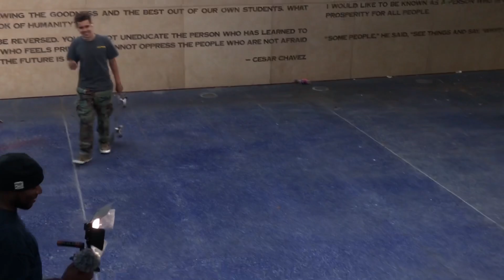SKATEBOARDER HAS CRAZY FLICK RAW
Skateboarder kickflips a big 8 stair in downtown Los Angeles